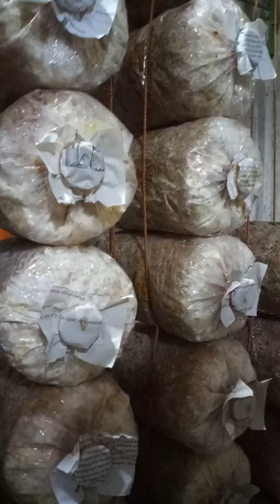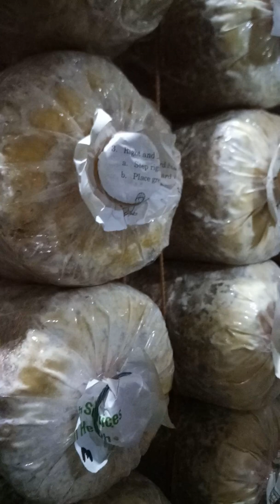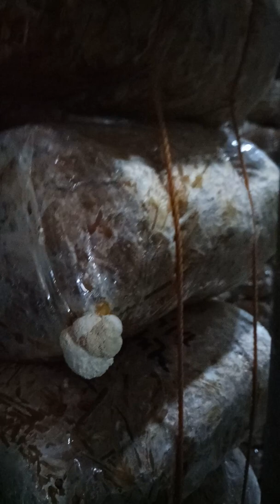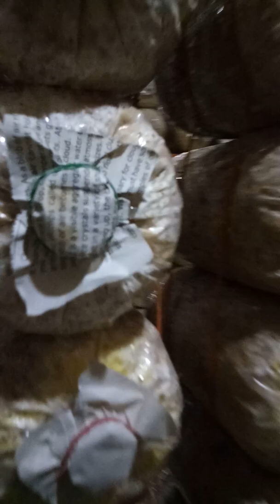Mushroom( Rice Straw/Dayami Substrate) fruiting Bags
TANDAAN MARAMING  FACTORS PARA BUMUNGA ANG FB.
1. MIXTURE NG COMPOST AT PREPARATION.
2.COMPOSTING PERIOD- 21 DAYS
3.MOISTURE - 5.5 to 6 po ang practice ko.
4. PASTEURIZATION- may ginagamit akong gauge para sure na naabot ang 90 degrees pataas at maintain  ito ng 4 na oras.

Kung may nakalimutan ako paki comment nalang to help others.

REMINDERS: Sa lahat ng nakabili ng spawn sa JAR Mushroom kindly update me sa paggapang ng amag at bunga para po maipost po natin feedback nyo.
Sa mga nakapagpadala ng picture ng pagbunga at resulta, MARAMING SALAMAT PO.

TOP QUALITY F1 SPAWN/BINHI
WHITE, PINK, BLACK, GREY, YELLOW
GANODERMA, MILKY, SHIITAKE  (25°C below)
TENGANG DAGA ( pre- order)
* customer will pay for shipping fee.
*bulk  - 1 month lead time.
*Lifespan of spawn 1 to 2 months
* 180grams net weight ng sorghum.
* If fruiting bag is 6x12 size pp bag you can plant atleast 25 ~35 fb. It depends on u,  if u want more or less